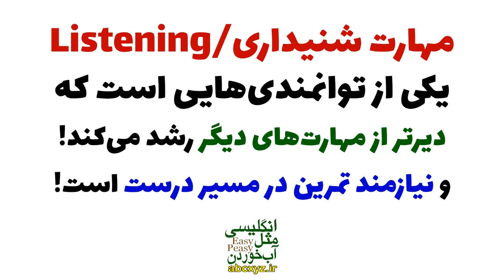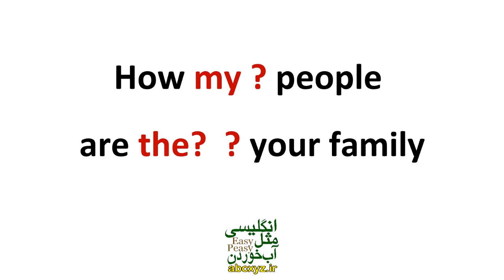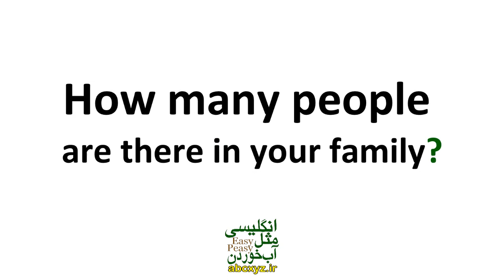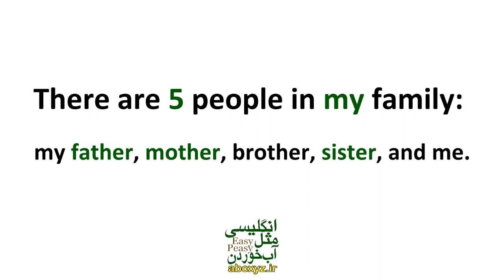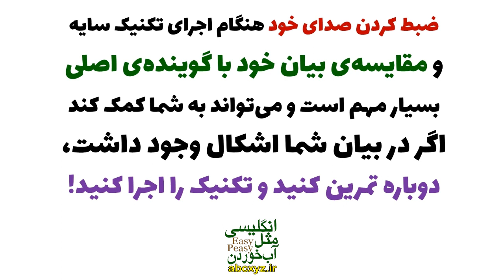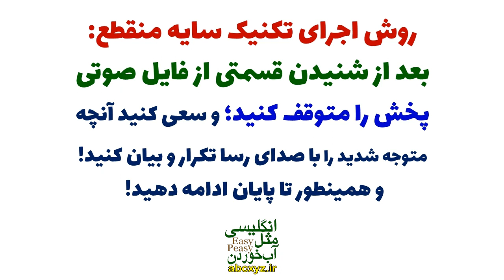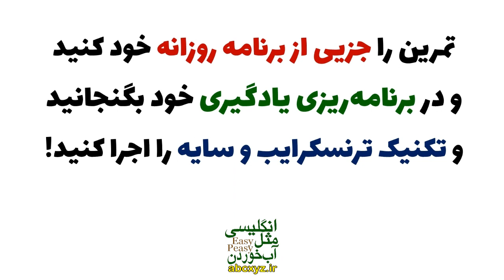سریعترین روش تقویت مکالمه انگلیسی تقویت سریع اسپیکینگ و لیسنینگ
سوال بسیاری از زبان آموزان است که چطور لیسنینگ و اسپیکینگ انگلیسی خود را سریع و معجزه آسا تقویت کنیم؟
تکنیک ها و روش هایی که در این درس و در این ویدیو توسط انگلیسی مثل آب خوردن برای شما بیان شده است روشهای علمی و اصولی تقویت صحبت کردن اسپیکینگ و قوای شنیداری لیسنینگ است که بر اساس تحقیقات دانشندان حوزه زبانشناسی تست و اثبات شده است که شما میتوانید برای آزمون های رسمی زبان مثل آیلتس ، تافل ، پی تی ای، سلپیپ یا هر آزمون زبان و یا حتی برای تقویت زبان انگلیسی خود به صورت عمومی از این روشها استفاده کنید.
00:00 بخشهای مختلف درس تکنیک تقویت لیسنینگ و اسپیکینگ
01:24 روشهای علمی یادگیری زبان
03:00 دلیل اصلی ضعف در انگلیسی
03:29 کدام مهارت انگلیسی دیر از بقیه رشد می‌کند؟
04:08 روش درست ترنسکرایب کردن یا استخراج متن انگلیسی
04:29 چه فایل صوتی انگلیسی برای من مناسب است؟
05:11 تکنیک ترنسکرایب کردن یا استخراج متن انگلیسی
08:05 مقایسه متن استخراج شده با متن اصلی انگلیسی
10:44 تکنیک شدو یا سایه برای تقویت اسپیکینگ و لیسنینگ
11:36 تکنیک سایه شدو Shadow به صورت همزمان
13:59 تکنیک سایه شدو Shadow به صورت منقطع
15:22 اهمیت مقایسه تلفظ خودتان با تلفظ اصلی
15:57 روش تضمینی تقویت مکالمه انگلیسی همینجاست